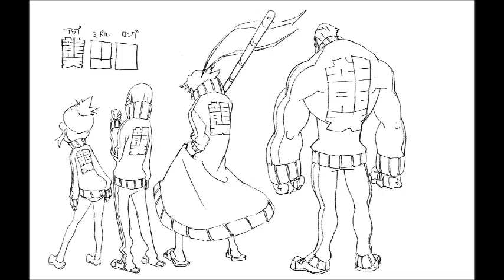Kill la Kill characters Model Sheet 2